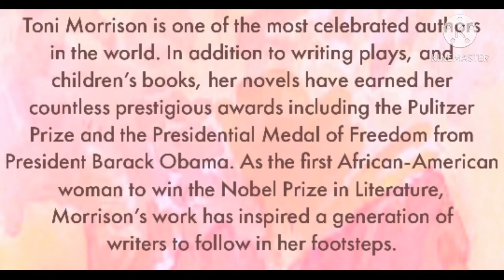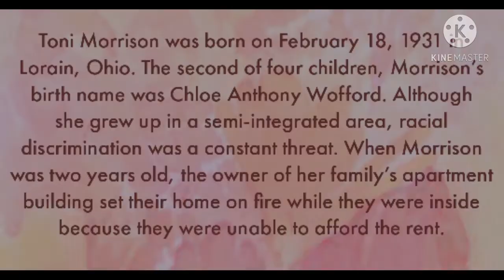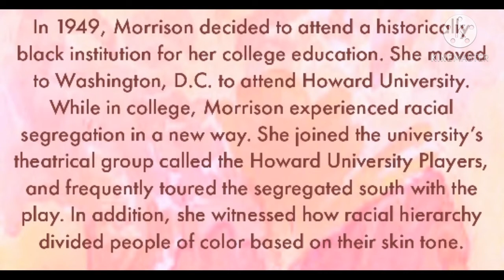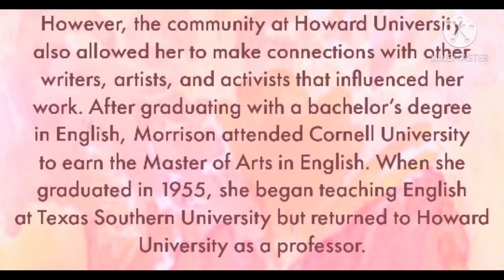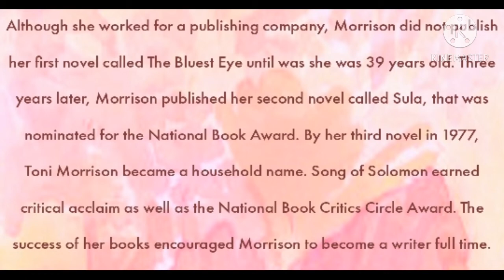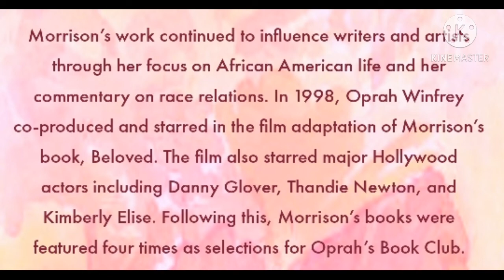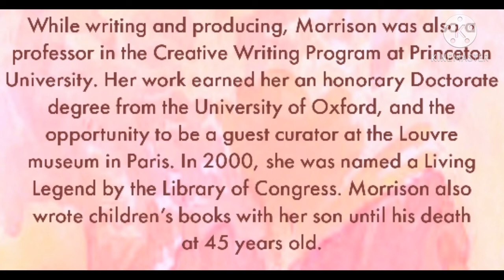Toni Morrison's Life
Early life Education and about the death of Toni Morrison